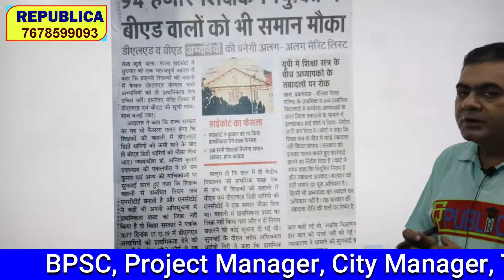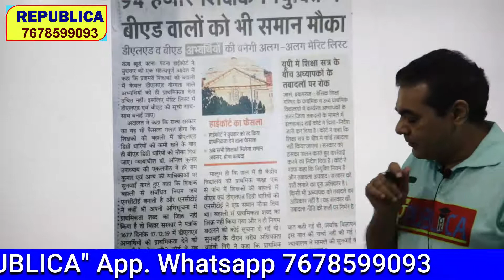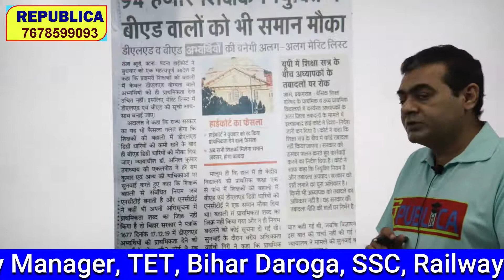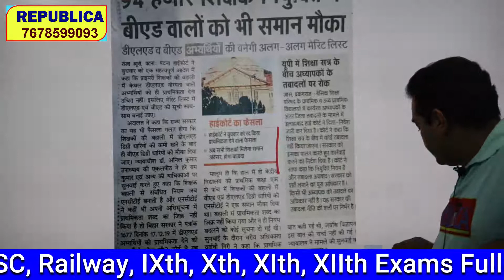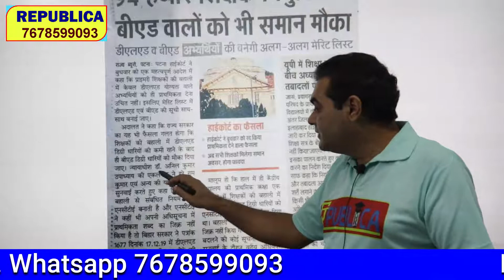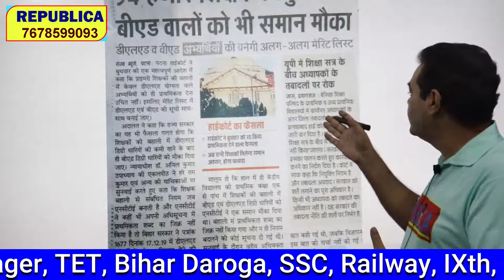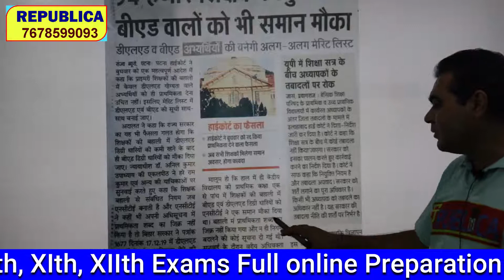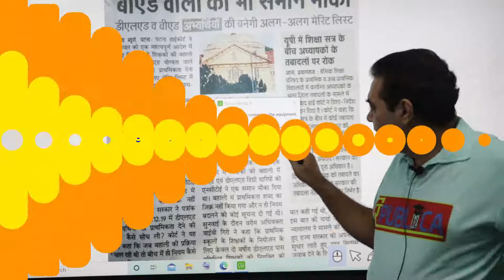बीएड-डीएलएड वालों के समस्या का समाधान, दोनों है मूल्यवान